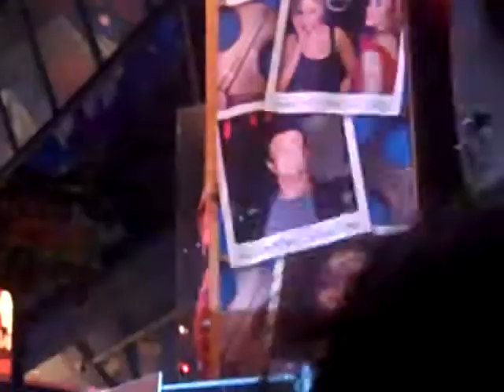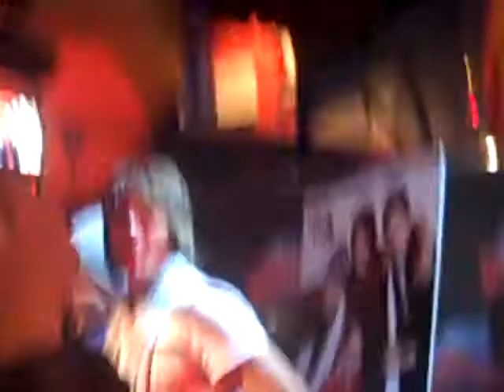Big Time Rush PREMIERE at Planet Hollywood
back in January Gina & I went to Planet Hollywood in NYC, waited on line for hours & got the opportunity to view the first full episode of big time rush before it hit your television screens. Before the viewing, the boys of big time rush came out to greet their fans. After the viewing each fan there was able to meet them & take a picture. Also the first 100 fans there received a free flip video camera, Gina & I received one. So thank you Planet Hollywood & Big Time Rush. Amazing Opportunity hopefully we can meet the guys again sometime soon.

ps. sorry this is uploaded so late, i just came across it on my computer & figured i'd share it with all of you. thanks !